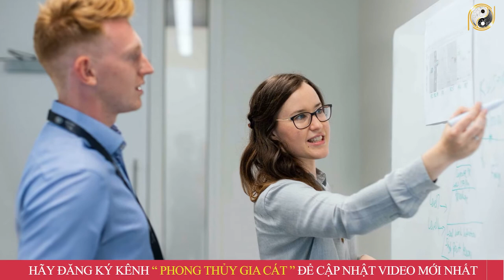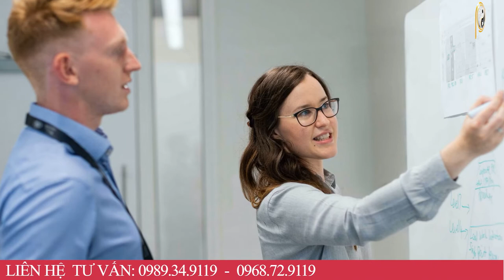Tử Vi Trọn Đời Tuổi Đinh Tỵ Năm 2023 Nam Mạng Bất Ngờ Trúng Lớn, Càng Làm Càng Giàu, Cực Giàu Có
01. Linh phù giải hạn
02. Hồ lô hóa giải Ngũ Hoàng
03. Mai Hoa Phú Quý
04. Gương bát quái tinh cầu
05. Kim bài thái tuế 2023
06. Vòng tam hợp Dần Ngọ Tuất
07. Vòng tam hợp Thân Tý Thìn
08. Vòng tam hợp Hợi Mão Mùi
09. Vòng Tam Hợp Tỵ Dậu Sửu
10. Bát bảo tâm kinh
11. Minh Quang pháp bảo cầu
12. Minh Quang pháp bảo lục giác
13. Tỳ Hưu Lộc Tài (Đồng)
14. Tỳ Hưu Khai Vận ( Bạch Ngọc)
15. Bách Niên Tụ Tài ( tụ tài lộc)
16. Song long ngọc ấn ( ấn thăng quan)
17. Kim bài ngũ Lộ Thần Tài
18. Hồ lô bình an ( treo xe)
19. Móc khóa văn xương
20. Ống bút văn xương gỗ đào
21. Bút văn xương gỗ đào
22. Bút văn xương gỗ đào nhỏ
23. Hoa mai kim tiền ( mạ vàng )
24. Các vật phẩm phong thủy khác